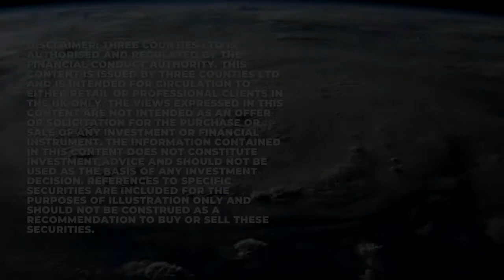How should investors be positioned for 2022? - JP Morgan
As we move into the New Year, how should investors be positioned for the present market?  We discuss this with Hugh Gimber, Global Strategist for JP Morgan.

2020 was the Year of Covid; 2021 was the Year of Inflation.  Will 2022 be the Year of the Hawk?